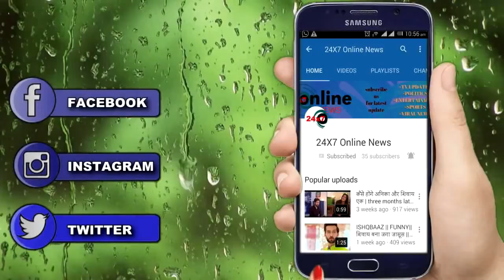NAAMKARAN || WHAT ? SAISHA HUI KIDNAP